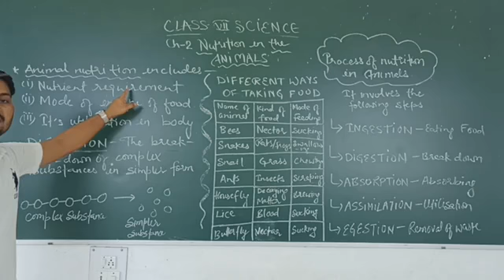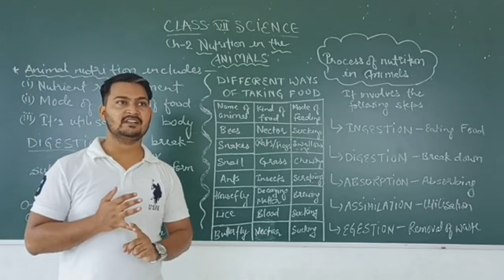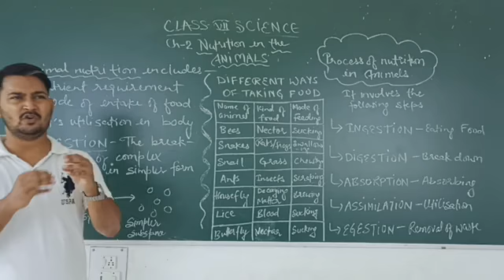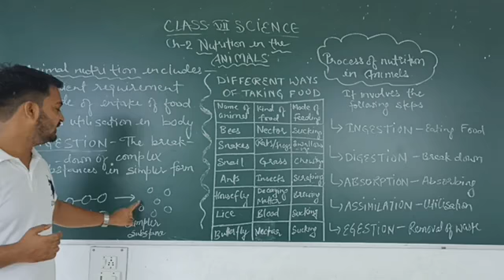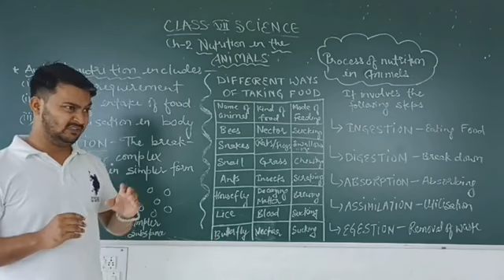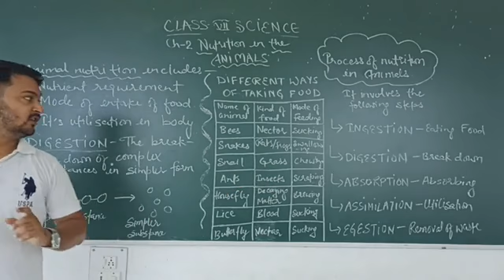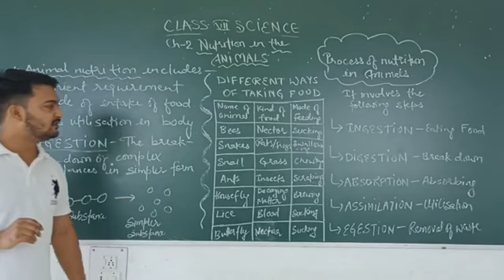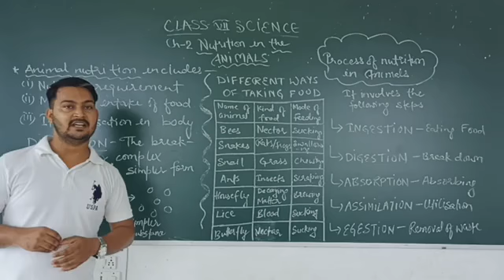Class-7th SCIENCE Ch-2 Part-1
NUTRITION IN ANIMALS PART-1